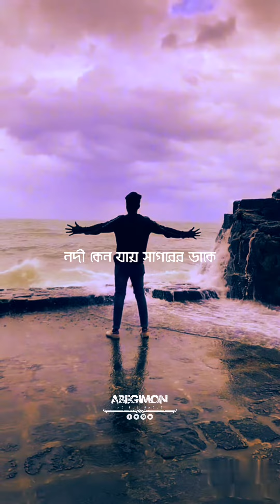Nodi keno jay sagorer daake status🥰 Bhalobasa Dao Bhalobasa Nao aesthetic status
YOU CAN ALSO REQUEST ANY SONG
COMMENTS BELOW...

:::::keep Loveing:::::::
:::::Keep supporting:::::